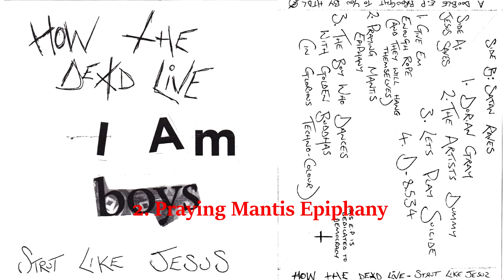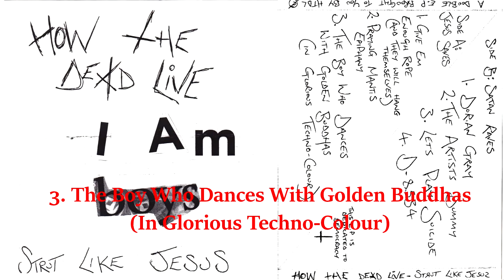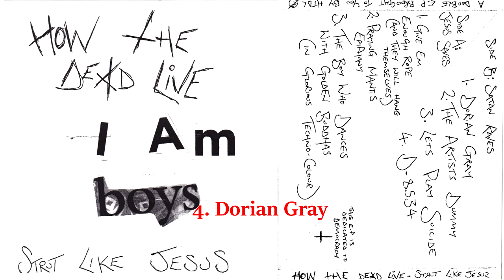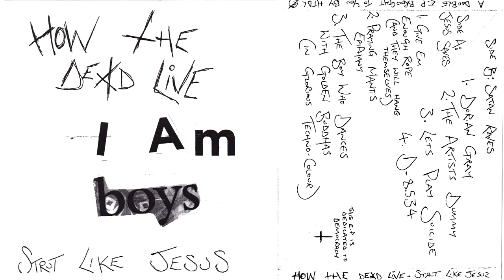How The Dead Live - Strut Like Jesus (Full Album)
In 2004, short-lived Birmingham band How The Dead Live recorded this 7-track "Double EP" titled Strut Like Jesus. HTDL consisted of Rory (guitar/vocals), Glenn (guitar/vocals), Dan (bass/vocals), Matt (drums)

Timestamps:
00:00 Give Em Enough Rope (And They Will Hang Themselves)
03:10 Praying Mantis Epiphany
06:11 The Boy Who Dances With Golden Buddhas (In Glorious Techno-Colour)
09:15 Dorian Gray
10:16 The Artist's Dummy
12:57 Let's Play Suicide
14:39 D-8534

A band of zero internet presence (until now). This is their legacy.

For fans of: At The Drive-In, Fugazi, Dillinger Escape Plan etc.